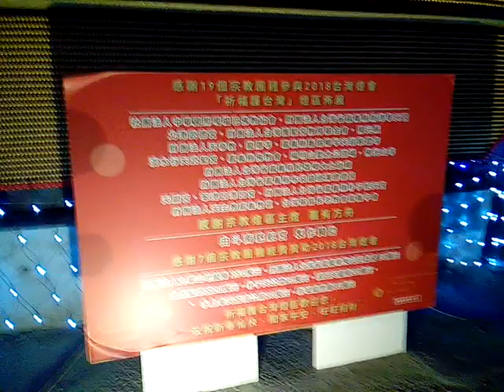VID 20180307 193122ggg king boat宗教燈區含開元殿開台聖王鄭成功王船 2018台灣燈會在嘉義太保Jai,Taiwan,R O C